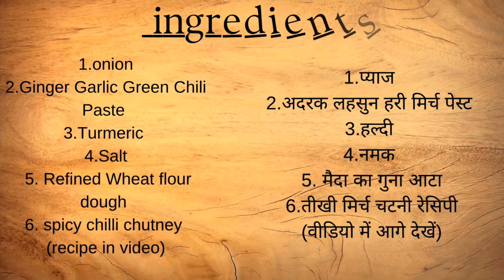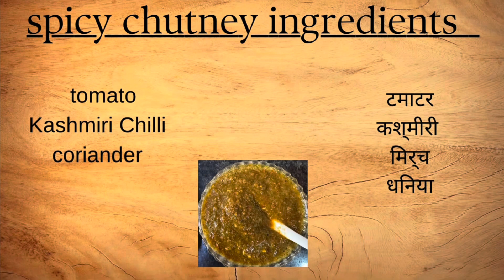पनीर मोमोज!! How to make Paneer Momos 🤤~ Yummy and Delicious ❤️ ~ Try once and you will know 🫶🏻~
Hello guys i tried new style paneer momos recipe and it turned out delicious❤️
Please Support and tell me what i should cook next in comments🩷
yummy tales by seema